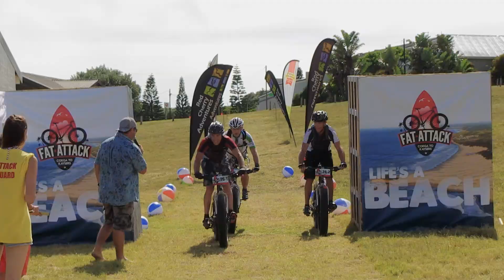Fat Attack 2016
Short clip of Fat Attack, a 3 Day MTB stage race from Coega near Port Elizabeth to Kidds Beach is the 1st of its kind and is Unique to say the least.